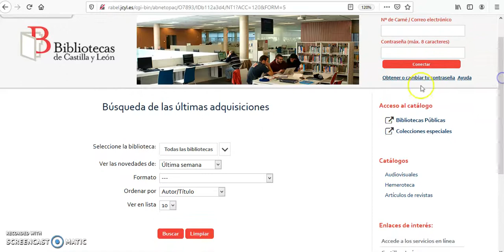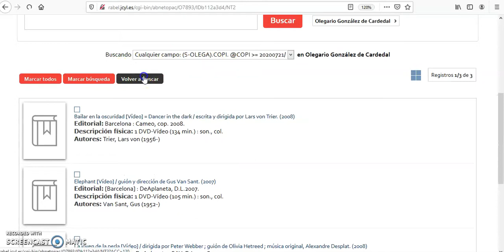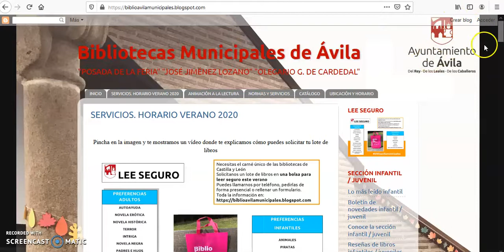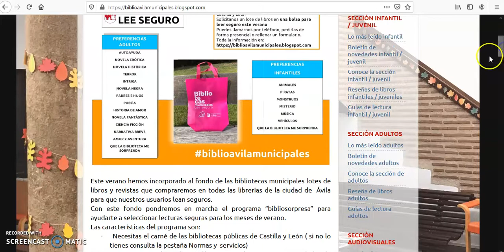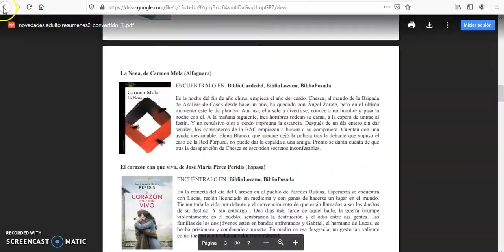Cómo descubrir las últimas adquisiciones de la biblioteca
Descubre cómo puedes enterarte de las últimas adquisiciones de tu biblioteca: las novedades en libros, películas, etc.
Este vídeo tiene subtítulos, si los necesitas, ¡actívalos!